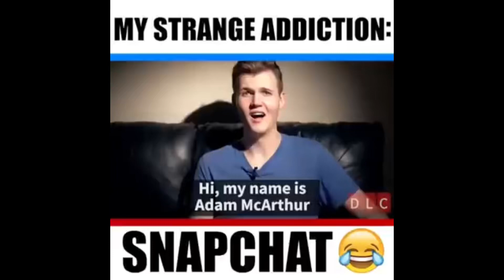my strange addiction : Snapchat | TLC￼￼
I’m addicted to Snapchat
| TLC production